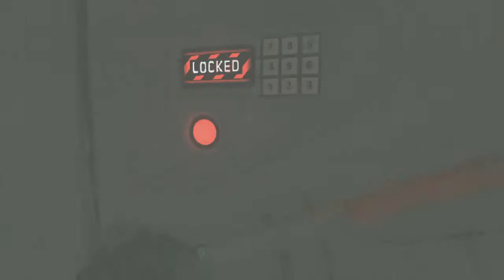Call of Duty®: Infinite Warfare_20170508220826